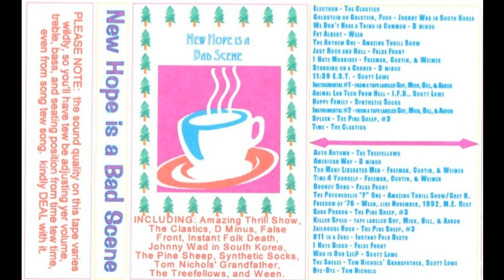Bye-Bye - Tom Nichols (New Hope Is A Bad Scene)